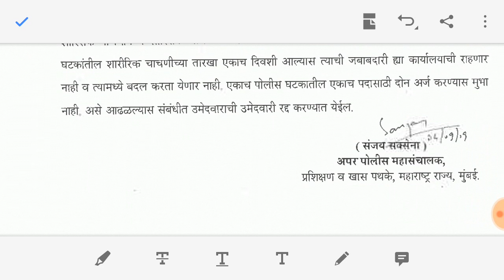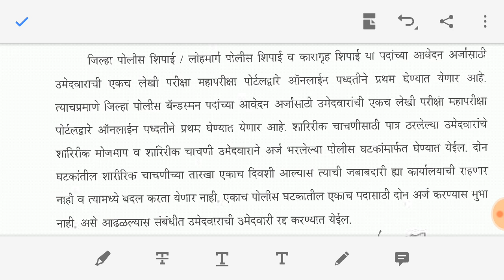पोलीस भरती 2019 । नवीन शुद्धीपत्रक। पोलीस विभागाने नवीन सुधारणा नोटिस जाहीर केली। बघून घ्या।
Maharashtra police bharti 2019 amendments
Police bharti 2019
Maharashtra police bhati.